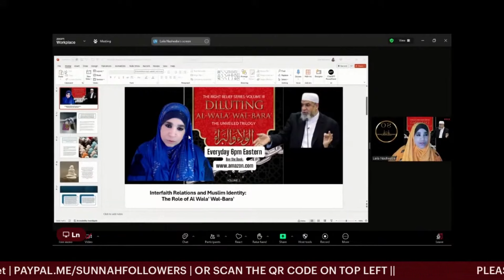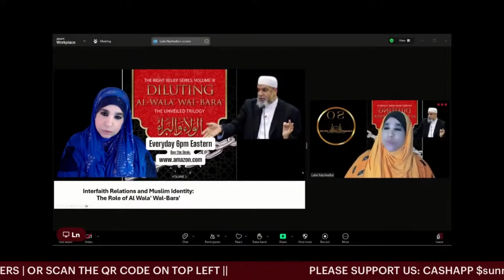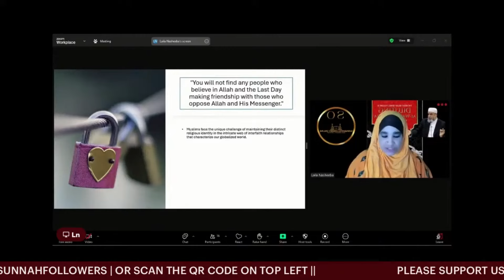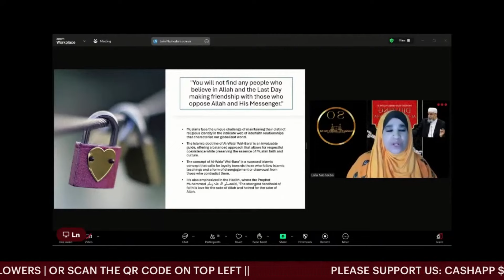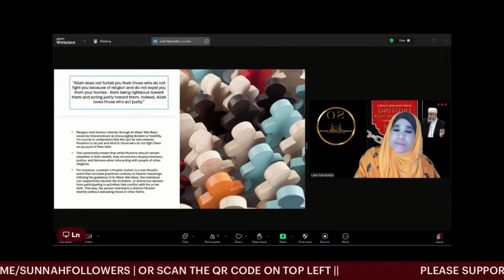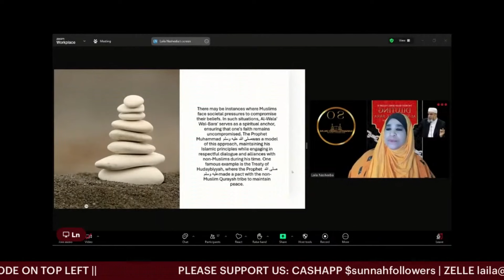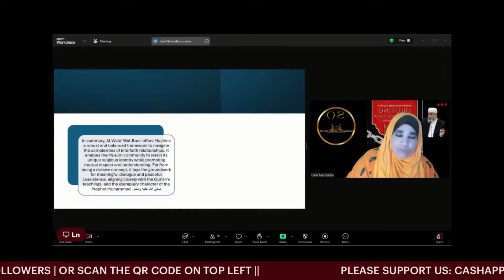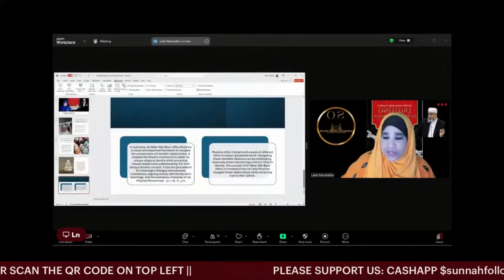Diluting Wala wal Bara | Summary of Interfaith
Learn about the concept of Diluting Wala wal Bara in this summary of interfaith inclusivity and the Muslim identity. Discover the importance of understanding and embracing different faiths in the modern world.